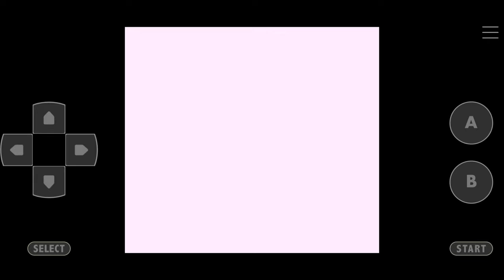Pokemon Blue Kaizo Walkthrough Part 25 Rock Tunnel Entrance